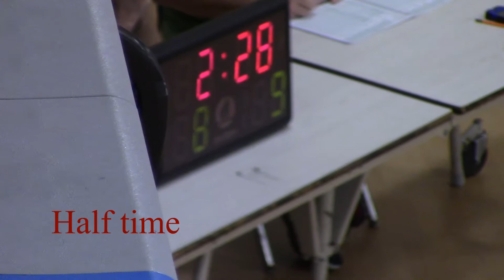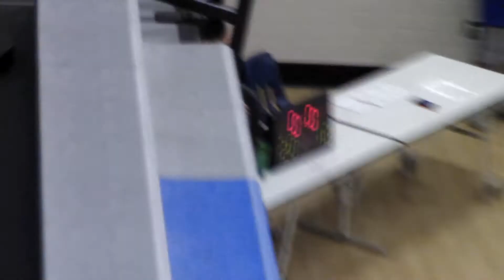Grey v Red, 2/25/18, Playoff Game 2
Grey v Red (Burgandy), Playoff Game #2
2/25/18
Fairfax HS